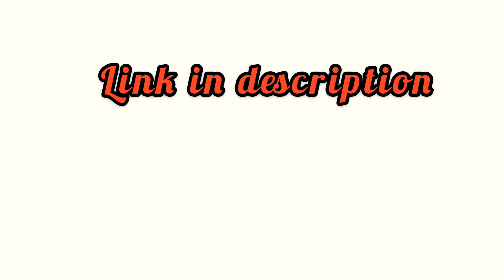Exhibition game vs AkiTaki